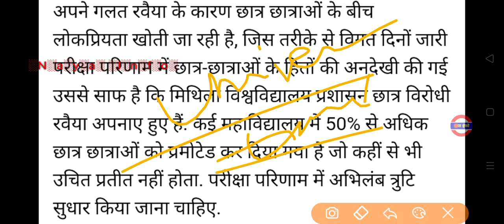ba bsc bcom result 2022|ba result 2022 kaise dekhe|ba 3rd year result|ba 1st semester result 2022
ba bsc bcom result 2022
ba result 2022
ba result 2022 kaise dekhe
ba result kab ayega
ba 1st semester result 2022